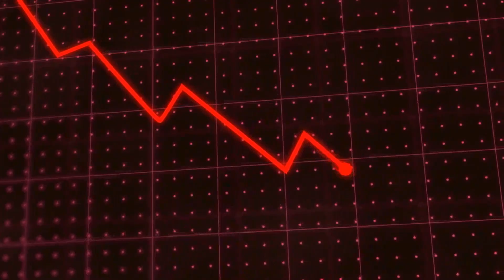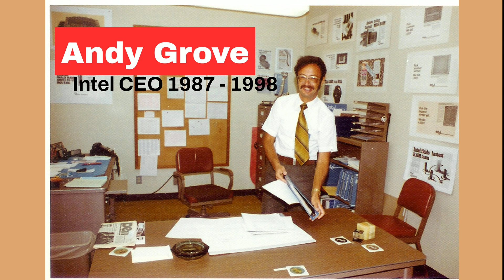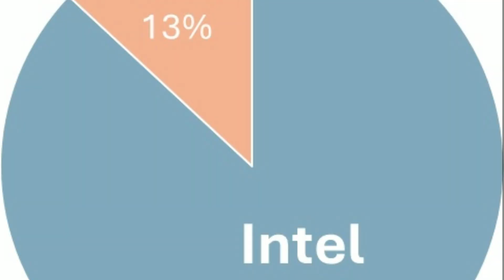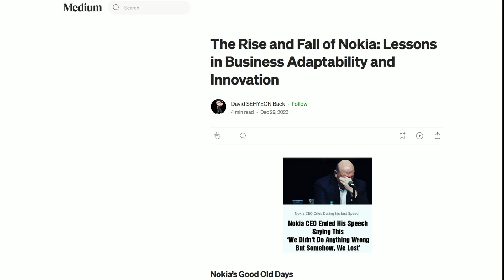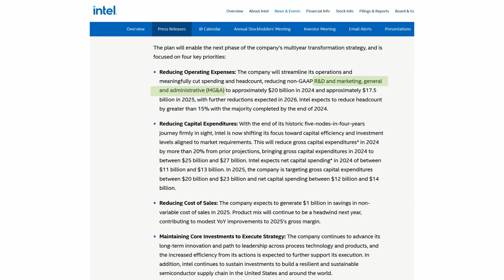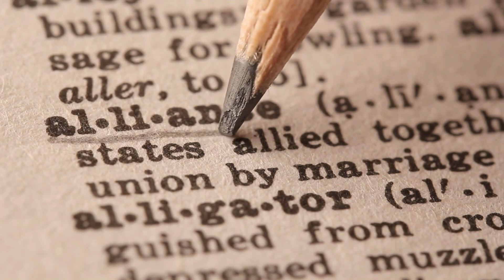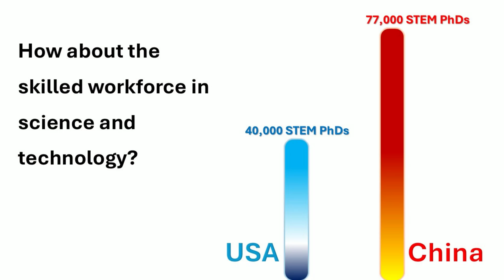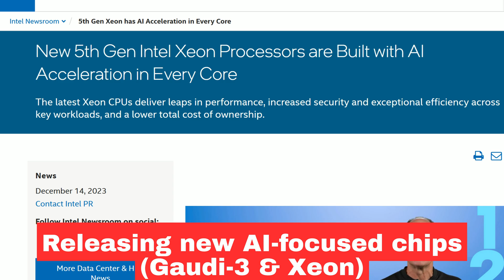Why Intel struggles with layoffs, 13th and 14th gen issues, earnings - AI Powered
Why Intel Struggles with layoffs, 13th and 14th gen issues, disappointing earnings
Is Intel a falling giant, or can it bounce back?

Timestamps:
00:00 - introduction
00:30 - Video Structure
01:08 - About Kazanofa Consulting
01:58 - Intel's Golden Age
03:58 - Strategic Shifts
04:41 - Missed Opportunities
06:16 - Intel's Struggles
08:37 - Role of Politics
13:23 - Intel's Future
14:02 - Lessons Learned

Intel's story is the story of personal computers!
However, recently Intel struggled and faced serious challenges from layoffs and problems with intel 13th and 14th gen chips (aka Raptor Lake, or 13900K and 14900K), to earnings that let down investors. From strategic missteps to missed opportunities, Intel’s story offers important lessons for the business and tech world.

In this video, we explore:
• The factors contributed to the golden age of Intel
• Which strategic shifts and missed opportunities negatively affected Intel
• then we’ll dive into Intel’s recent struggles with its recently released CPUs, market value drop, and competition
• then we’ll explore the role of politics in Intel’s story, and what the future might hold for this tech giant.
• And last but not least, we’ll summarize the lessons learned.

Furthermore, we will answer strategic business and technological questions..
How Intel became a semiconductor giant in the first place?
Why Intel abandoned Moore's law? Did Moore's law die?
Why Intel is losing to AMD and Nvidia?
How did Intel miss the AI trend?
Why Trump and Biden aid Intel?
What is the effect of Meteor Lake and Raptor Lake on Intel revenue and reputation?
How do we see Intel lay off, cost cut, disappointing earnings?
How is the competition between the US vs China (aka technological cold war)?
How the global Semiconductor Supply Chain looks today?
Why Intel's business model is complex?
What are the Intel CPU failures?
What are the new AI intel processors (Gaudi-3 and Xeon)?

This Video is Powered by AI
We are looking forward to read your feedback and comments. Also, if you are interested in other business, economic, investing, or educational topics, please suggest it in the comment section.

About Kazanofa Consulting
Kazanofa Consulting provides Atypical business consulting services. This is about adopting modern approaches, tools, and values.
Kazanofa Consulting is a Business Unit of the European holding company Kazanofa OÜ. We are looking forward to leaving a positive impact. Unlike some other giant, outdated, or valueless companies; we value:

• Effective Atypical over efficient typical.
• Agility over rigid planning and bureaucracy.
• Introducing a change over responding to a change.
• Intrinsic value over short-term interest.